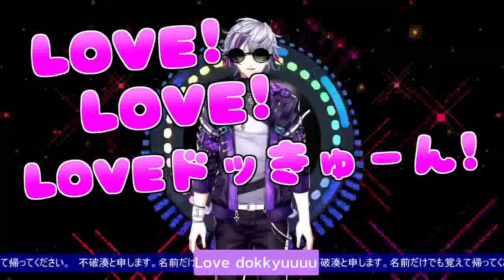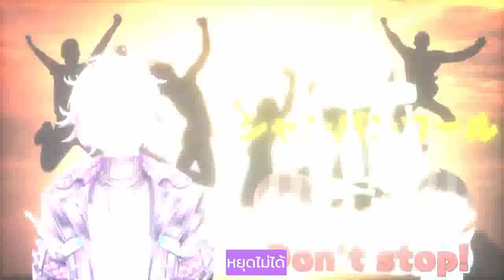[ Vtuber : Nijisanji / ซับไทย ] อินโทรที่ตราตรึงใจที่สุดของโฮสต์อันดับ 1 แห่งนิจิซันจิ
สารภาพว่าทำคลิปนี้ลงเพราะไม่รู้จะลงอะไรค่ะ แง
หรืออยากให้มีแปลวีทูปเบอร์ท่านอื่น ของค่ายไหน คอมเม้นมาได้เลยนะคะ

เวอร์ชั่น ฟุวะคุง 3D มันส์มากกกก นาที 12:12 - 17:10